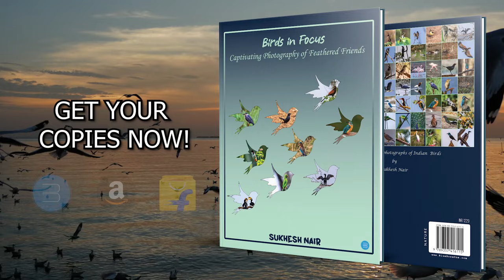BlueRose One presents Birds in Focus : Captivating Photography of Feathered Friends by Sukhesh Nair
About the author :
Sukhesh Nair is a passionate wildlife photographer who loves to capture and observe the diverse fauna of India. He works as an IT professional and enjoys photography as a hobby. He decided to create a coffee table book after a friend encouraged him to share his stunning images. This book is designed to enhance the beauty and ambiance of any space, whether it is an office, a restaurant, a school, or a home. Sukhesh also has other creative interests, such as AI programming, pencil sketching, and acrylic painting.

About the book :
This book showcases various birds in vivid photographs and concise descriptions. The information is gathered from reliable online sources like Wikipedia, ebirds.org, allaboutbirds.com, etc. The author does not claim any original research on the bird species in the book. The book is a handy guide for anyone interested in bird photography, wildlife, or ornithology.